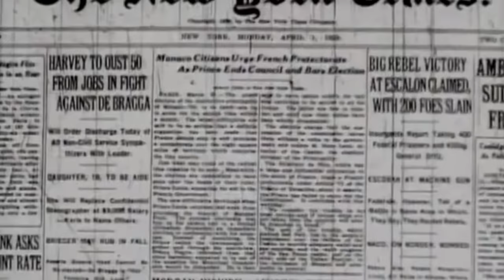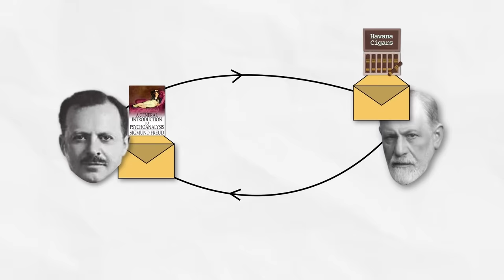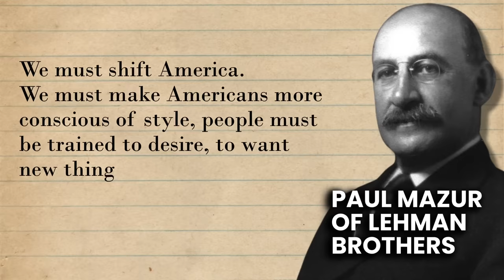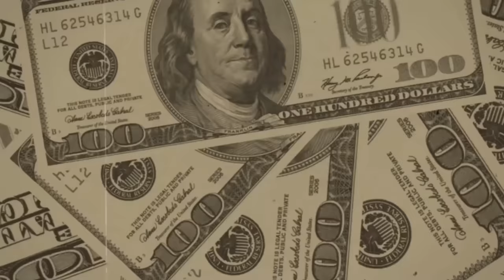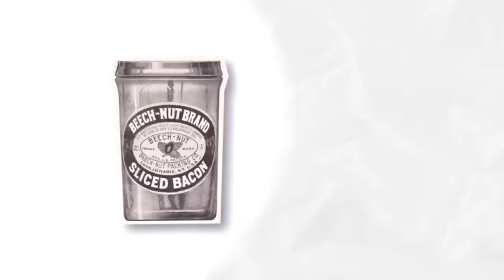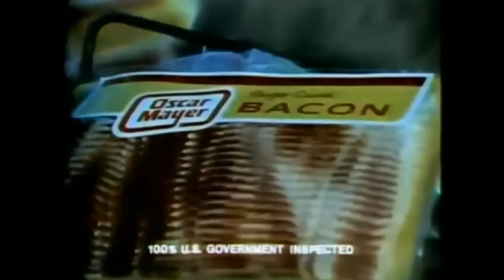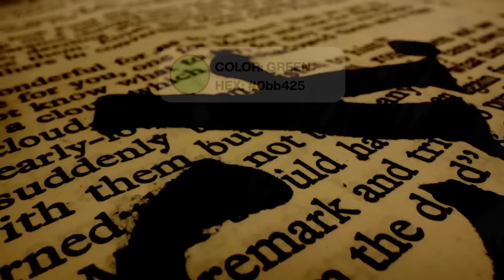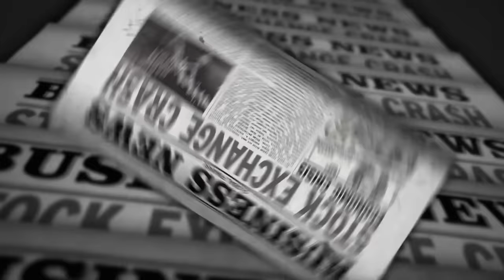How Consumer Propaganda Changed America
Dive into the compelling world of Edward Bernays with Epic Economics, the creators behind Economics Explained! Unearth how the father of PR engineered modern consumerism, and set the stage for an era of overconsumption and planned obsolescence.

From his audacious role in boosting production in the auto industry, to the birth of President Wilson's propaganda initiatives and the legendary "Torches of Freedom" campaign, Bernays' influence stretches further than you can imagine.

Get ready to be fascinated by our exploration of the notorious "Green Ball" event and its role in shaping our insatiable appetite for the new. Discover the connections between Bernays' work, the Great Depression, and the advent of a consumerist society.

Powered by riveting narratives, expert insights, and captivating archival footage, this documentary will challenge your understanding of our consumption-driven world. Ready for the ride?

Our analysis spans across FinancialMarkets and InvestmentStrategies, providing insights for experienced investors and curious novices alike. Unearth untold stories, deepen your understanding of finance, and receive a well-rounded view of investing right here on Epic Economics.

Timecodes
0:00 Torches of Freedom
2:24 It All Starts Here
4:14 The Paris Peace Conference
5:23 Part I: The Need To Desire
6:38 Fear Of Overproduction
10:50 Part II: Let's Go Shopping
11:18 The Tricks That Saved US Cars
13:26 The American Breakfast is a Lie
15:30 Clothes Clothes Clothes
17:04 The Green Ball
21:00 A Rather Abrupt Ending
23:32 Next Time On Epic Economics